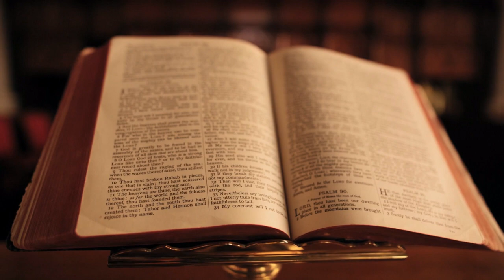Farsa RELIGIJA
Kako kaže jedna narodna pošalica vjera je kao i spolni organ svi ga imaju ali to ne znači da vam to daje pravo da idete po svijetu i svima pokazujte svoje međunožje jer eto imate ga kao i svi drugi.